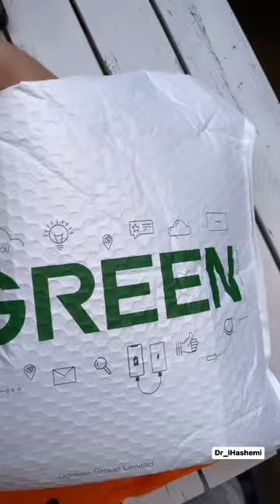الشاحن العجيب ابو ٤ من UGREEN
‎هذا الشاحن العجيب من @UGREENbr
بقوة ١٠٠ واط
على صغر حجمه يشحن اربع اجهزة نفس الوقت
بما فيهم اجهزة الماك
ثلاث منافذ تايب سي وهو شي صعب تحصله بمنتجات ثانيه
وواحد يو اس بي عادي
وكلهم بتقنية GaN
واللي تقلل الحرارة وتزيد السرعه وتعطي امان اكثر
شرايكم فيه ؟ تبون المنتج الثاني ؟
للطلب

PD100W GaN Charger:
UAE Amazon
10-in-1 Docking Station:
UAE Amazon

●▬▬▬▬▬๑۩۩๑▬▬▬▬▬▬●
Sayed  Mohammad  Al Hashemi
●▬▬▬▬▬๑۩۩๑▬▬▬▬▬▬●
تابعنا على
●▬▬▬▬▬๑۩۩๑▬▬▬▬▬▬●

●▬▬▬▬▬๑۩۩๑▬▬▬▬▬▬●
●▬▬▬▬▬๑۩۩๑▬▬▬▬▬▬●
تابعنا على
●▬▬▬▬▬๑۩۩๑▬▬▬▬▬▬●